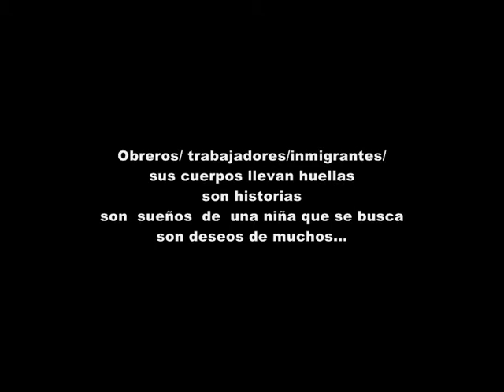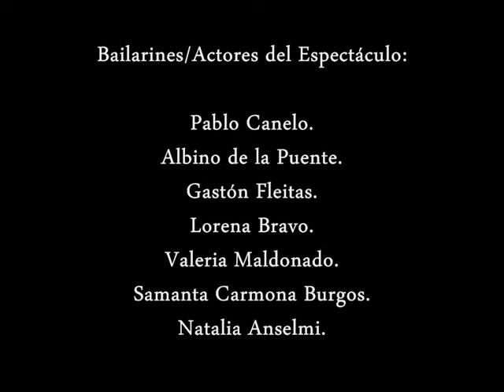El Cielo en sus Cuerpos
danza-teatro.

Una niña quiere saber sobre su historia. Emprende un viaje a través de recuerdos, anecdotas e imaginación trayendo al presente situaciones de sus antepasados.Ellos irán develando la identidad de la niña y a su vez la historia de muchos. Sus sueños se trazan en los cuerpos. Los cuerpos llevan un cielo.

Idea y Dirección: Ana González Seligra
Intérprete del Fragmento: Albino de la Puente.
Bailarines/actores: Albino de la Puente, Pablo Canelo,Gastón Fleitas, Lorena Bravo, Samanta Carmona Burgos, Natalia Anselmi, Daniela Moscoloni, Laura Chidichimo, Mariana Lopez, Elizabeth Haggenmiller, Fran Signorello, Guadalupe Càcharo, Valeria Maldonado, Paola Pretelli.
Música original: Daniel Rugonyi.
Músicos en vivo: Paola Pretelli, Leandro Kohan Intervención.
Plástica en vivo: Fran H. Signorello.
Asistentes de producción: Magali Rodríguez, Luli Nicotra Campo, Victoria Pratesi.
Colectivo Artistico del Oeste